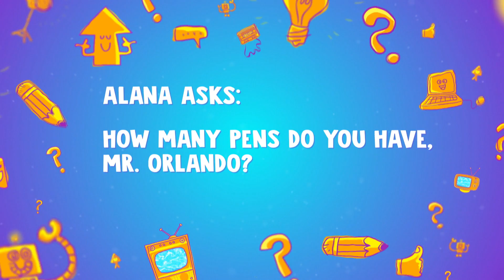Question Machine: How Many Pens Do You Have Mr Orlando? | CBC Kids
CBC Parents offers crafts, recipes and activities your family will love plus personal (often hilarious) stories from the trenches of raising kids Follow CBC Kids!